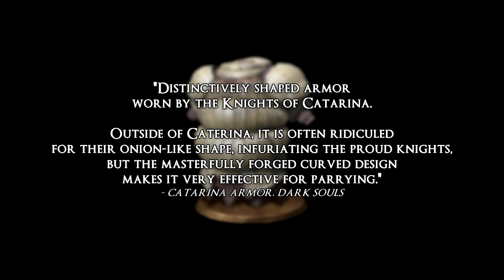Dark Souls Lore - Siegmeyer of Catarina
Dark Souls Lore - Siegmeyer, Sieglinde and Siegward of Catarina

Let's talk about onion knights.